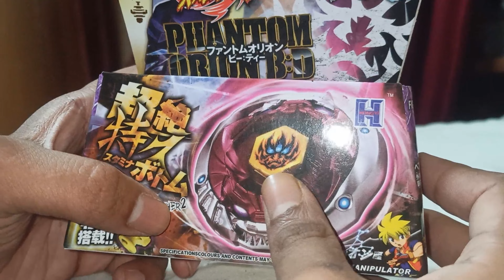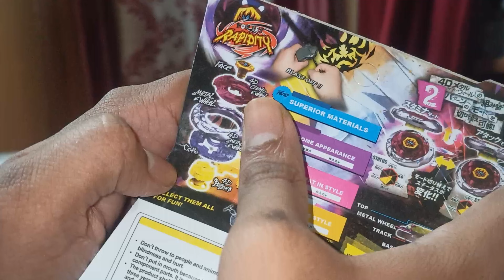Phantom Orion Beyblade Metal Review In Hindi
Today in this video I am reviewing Rapidity Brand Phantom Orion Beyblade from Beyblade Metal Fury.

Beyblades
Beyblade Metal Fury
Beyblade Metal Masters
Beyblade Metal Fusion
Beyblade Review In Hindi
Beyblade Burst
BeyBattles
Beyblade In Hindi
I-Toyverse&Games
Fang Leon
IB By Sunil
Anonymous Blader
Metal Fight Beyblade
Leon
Leon Beyblade Review
Fang Leon Review In Hindi
Bootleg Beyblade
Rapidity Beyblade
Beyblade In Hindi
Beyblade Battle
Beyblade Review Hindi
Beyblades
Beyblade Battles
Beys
Phantom Orion
3 D Bays
Beyblade Phantom Orion Rapidity Brand Review In Hindi